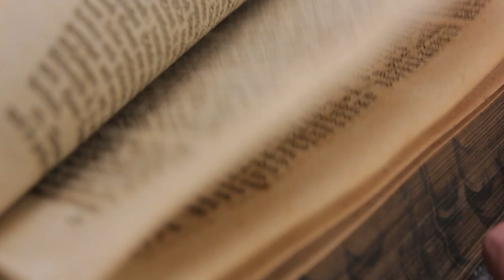Old Ancient German Luther Bible Book Listing Browsing | Free HD Stock Footage #78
Properties: browsing and listing through the old ancient german luther bible book